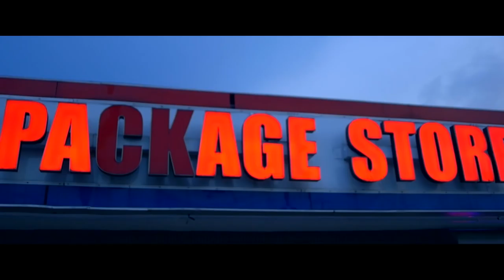G-BABY GVVAAN - BUDDY SYSTEM (OFFICIAL VIDEO)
G-BABY GVVAAN - BUDDY SYSTEM [PROD. Keithcharles Spacebar]

Shot, Edited, and Directed by: Mike Ellwood

LIFEGUARD EP OUT NOW!